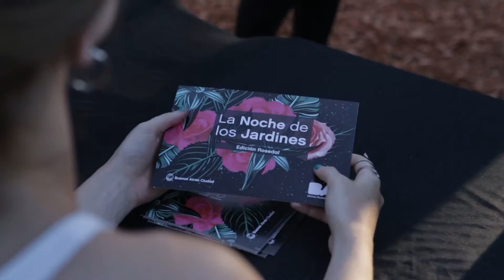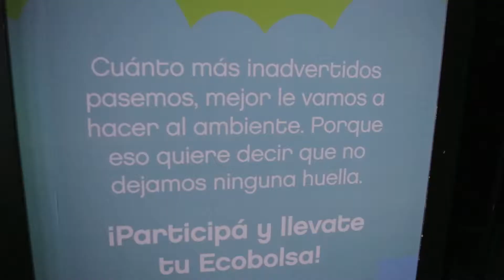La Noche de los Jardines Rosedal